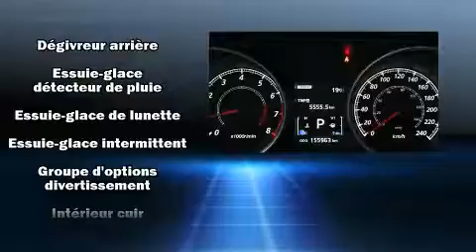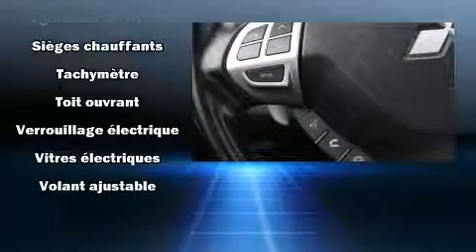2011 Mitsubishi Outlander in Montréal, QC H4B 1V2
Les amateurs de conduite adorent le Mitsubishi Outlander 2011. Grâce à la souplesse de son moteur 6 cylindres de 3,0 litres, les passages de vitesses se font tout en douceur, vous serez aussi rassuré par son système du contrôle dynamique de la stabilité. Mitsubishi a pris soin d'agrémenter l'intérieur d'équipement de premier plan, comme: sièges en cuir, l'ouverture automatique de la glace du conducteur, un compte-tours, un ordinateur de bord, climatiseur avec commande automatique de température, plaques de protection des éléments mécaniques, et un toit ouvrant assisté qui illumine l'habitacle de lumière naturelle. Une 3e rangée de sièges accueillant encore plus de passagers. Avec des phares à haute intensité lumineuse pour éclairer la route, vous bénéficierez d'une visibilité optimale en toutes circonstances. Vous apprécierez la musicalité de la chaîne stéréo, qui comprend une lecteur CD et une connexion MP3, commandes audio sur le volant, et 9 haut-parleurs qui rehaussent avec éclat l'ambiance sonore. Mitsubishi accorde la priorité à la sécurité et la protection en incluant: coussins gonflables à l'avant, coussins gonflables latéraux à l'avant, système antipatinage, appuis-tête avant anti-coup de fouet, la mise hors de fonction du système d'allumage, et freins à disque aux 4 roues avec antiblocage. Les essuie-glaces à balayage intermittent se mettent automatiquement en marche dès la première goutte de pluie. Nous offrons la plus agréable expérience d'achat, sans oublier les prix les plus concurrentiels. N'hésitez pas à nous appeler.